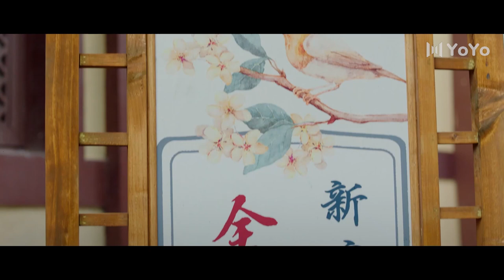[ENG SUB] Rewriting Destiny 04 (Dong Siyi, Li Geyang)|二十四味暖浮生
💬Synopsis:
Xia Yu Bing is a minor and somewhat unpleasant and malevolent character in a universe – set in Ancient China – dreamed up by a comic book author. She dies early in the “story,” after being poisoned by her husband Xu Zi Yan. But after she is killed, the author confronts her in a sort of comic book afterlife space and tells her that she will have the chance to be re-spawned. Furthermore, she learns, if she plays her cards right, she will be able to become the “female lead” and a “good” character in the story.

She comes back to “life,” but finds that becoming a “goodie” isn’t an easy task. Xu Zi Yan is still determined to wipe her out and conduct ghastly experiments on her body. And on top of it all, a number of other “characters” in the story now have it in for her – including female characters who also want to be the main heroine. A number of other minor characters also block her way or plot her downfall. But as she spends more time with Xu Zi Yan – all the while trying to avoid his plans to destroy her – an unlikely bond begins to form between them. Will Cupid become her ally in Xia Yu Bing’s bid to become the ultimate female lead?

💕Cast:
Xia Yubing - Dong Siyi
Xu Ziyan- Li Geyang